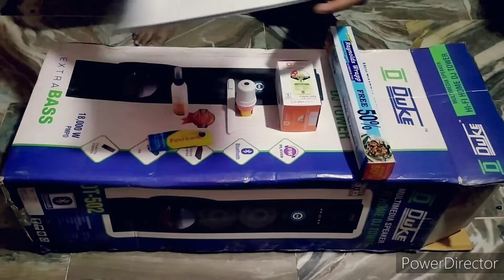Home Made Soft Box Light | How to Make Softbox Light at Home | Softbox Light @Rs. 200/- | YouTube ..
Home Made Soft Box Light | How to Make Softbox Light at Home | Softbox Light @Rs. 200/- | YouTube Studio DIY Softbox Light Ghar Par Kese Bnaye ?

In this video i am Making a Portable Softbox light form cardboard at Home .
Hello friends  my name is Sumit Gond , i like volgging and singing & love to play guitar.

YouTube Search :
How To Make Softbox Light at Home
How To Make Ring Light
How to Make Light for video
video bnane ke liye kon sa light le
Softbox light kese bnaye ghar par
ghar par kese bnaye ring light
YoyTube studio light
DIY Softbox light kese bnaye
How to Make DIY Softbox Light at Home
Video bnane ke liye kon si light le